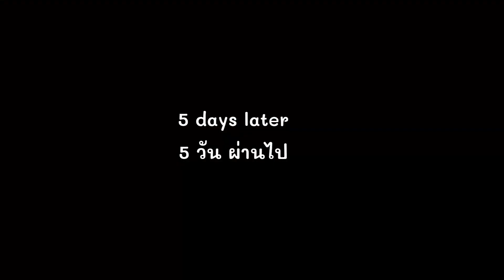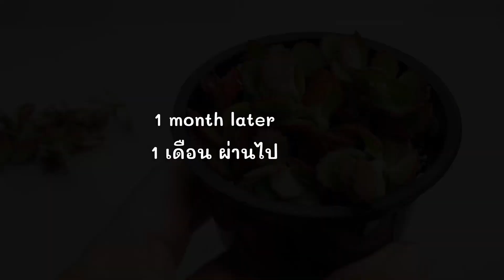ขยายพันธุ์ต้นคาลันโช เฟลมมิ่งเคที่ | How to propagate Kalanchoe Flaming Katy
จากคลิปอวดต้นไม้ใหม่ราคาเบาๆ นั้น ชื่อน้องต้นนี้ที่ป้ายบอกไว้ว่า FLAMING KATE ซึ่งโชหาข้อมูลในอินเทอร์เน็ตไม่เจอชื่อนี้ เจอแต่ชื่อ Kalanchoe blossfeldiana (Flaming Katy) ซึ่งโชก็เดาเอาว่าน้องน่าจะชื่อนี้นะ
แต่ไม่ว่าน้องจะชื่ออะไร น้องเลี้ยงและดูแลง่ายมากๆ แถมขยายพันธุ์ได้ไม่ยากอีกด้วย
ไปชมขั้นตอนการขยายพันธุ์ต้นคาลันโช เฟลมมิ่งเคที่ (Kalanchoe Flaming Katy) ด้วยการปักชำกิ่งในคลิปนี้กันค่ะ
ขอให้มีความสุข และสนุกกับการเลี้ยงไม้อวบน้ำ

Visit my FB page here | แวะมาคุยกันได้ที่นี่ค่ะ